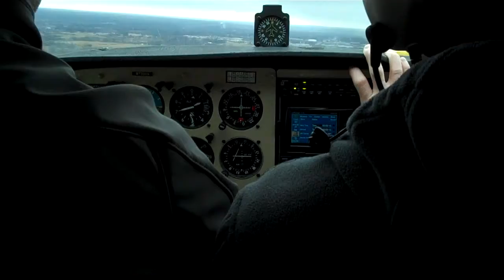20100124 - Bruce's video.wmv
Video part of the Pilot2B blog. My passenger was manning the camera. This is his recording. - Location: KVBT Plane: Cessna 172N